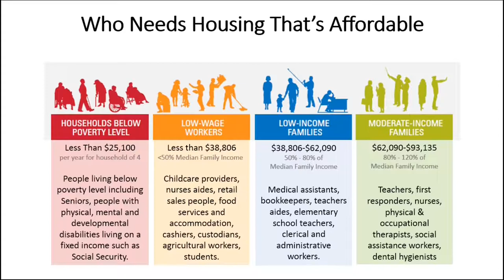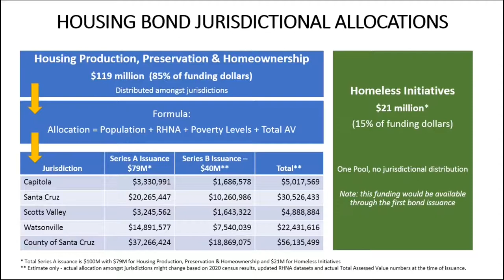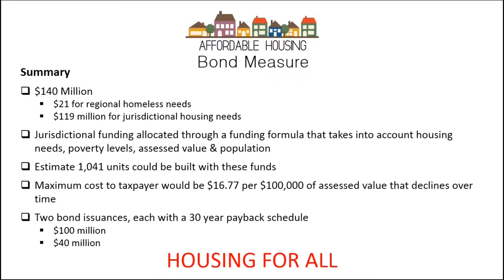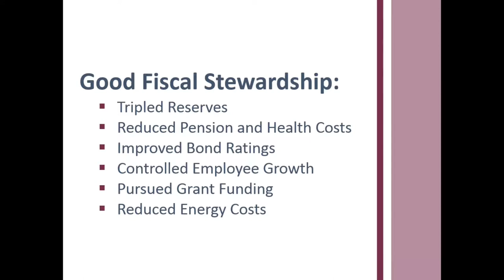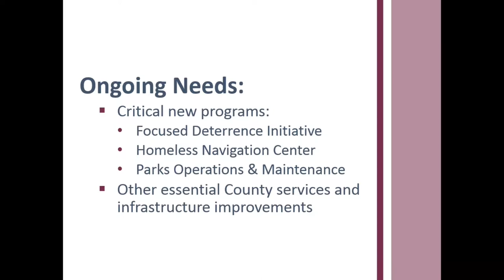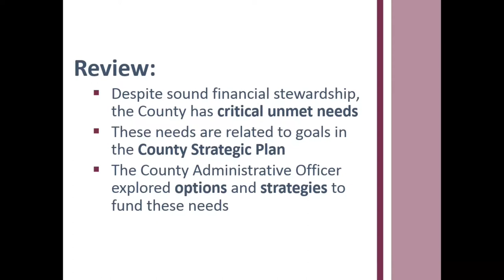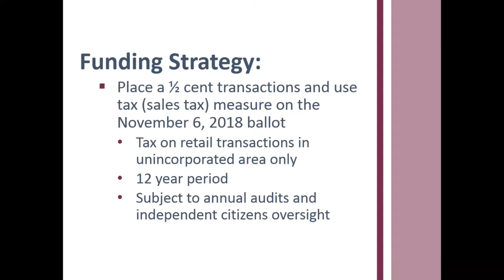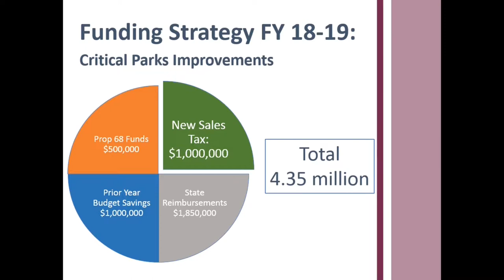Santa Cruz County Board of Supervisors 8/7/18